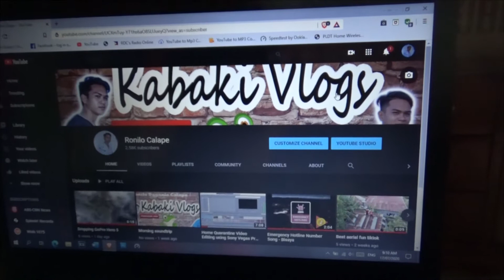DIY: HOW TO INSTALL EXTERNAL ANTENNA ON PLDT HOME PREPAID WIFI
External Antenna:
2 x 6dBi 2.4GHz 5GHz Dual Band WiFi RP-SMA Antenna + 2 x 35cm U.fl / IPEX Cable